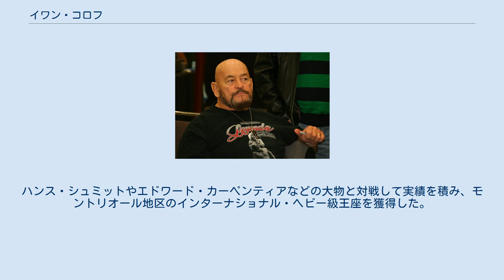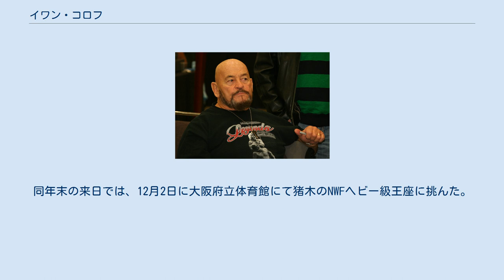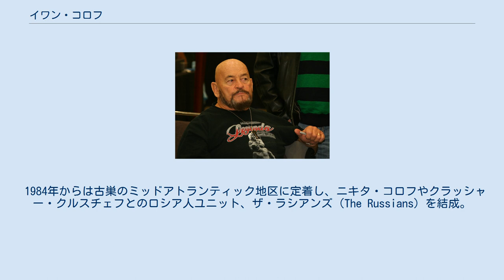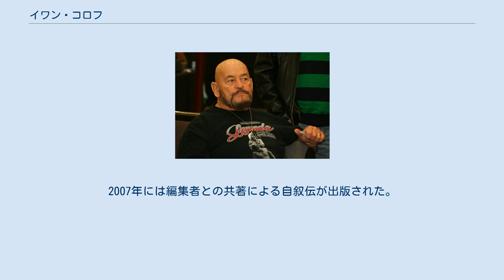イワン・コロフ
イワン・コロフ（"The Russian Bear" Ivan Koloff、本名：Oreal Donald Perras、1942年8月25日 - 2017年2月18日）は、カナダ・オンタリオ州出身のプロレスラー。
第3代WWWF世界ヘビー級王者。
 北米での発音は「アイバン（アイヴァン）・コロフ」。
生年は1936年ともいわれた。
現役選手時代はロシア系ギミックの悪役レスラーとして活躍し、日本では「ロシアの怪豪」「ロシアの雷帝」などの異名で呼ばれた。
 1965年（1962年など諸説あり）、アイルランド人のレッド・マクナルティ（Red McNulty）を名乗って地元のオンタリオにてデビュー。
1967年9月にはこのリングネームで日本プロレスに初来日している（表記は「レッド・マクナッティ」）。
1968年、髪を剃り上げてコサック帽とブーツを身につけたロシア人のイワン・コロフ（Ivan Koloff）に変身。
ハンス・シュミットやエドワード・カーペンティアなどの大物と対戦して実績を積み、モントリオール地区のインターナショナル・ヘビー級王座を獲得した。
 1969年の下期よりWWWFに登場。
キャプテン・ルー・アルバーノをマネージャーに、ゴリラ・モンスーン、ビクター・リベラ、チーフ・ジェイ・ストロンボー、ドミニク・デヌーチらを下してヒールとしてのステイタスを高め、1971年1月18日、ニューヨークのマディソン・スクエア・ガーデンにてブルーノ・サンマルチノを破り、第3代のWWWF世界ヘビー級チャンピオンとなる。
翌月の2月8日にペドロ・モラレスに敗れ短命王者に終わったものの、約8年間に渡ってニューヨークの帝王に君臨していたサンマルチノから王座を奪ったことで一躍トップスターの仲間入りを果たした。
 その後は元WWWF王者の肩書のもと各地で活躍。
同年6月にはエース級の扱いで日本プロレスに再来日し、6月29日に東京都体育館にてジャイアント馬場のインターナショナル・ヘビー級王座に挑戦。
7月1日にはダッチ・サベージと組んでBI砲のインターナショナル・タッグ王座にも挑んだ。
翌1972年はAWAに参戦してビル・ロビンソンやクラッシャー・リソワスキーと抗争、バーン・ガニアのAWA世界ヘビー級王座にも挑戦した。
1973年4月にはAWAとの提携ルートで国際プロレスに来日。
4月18日に土浦にて、マッドドッグ・バションと組んでストロング小林&グレート草津からIWA世界タッグ王座を奪取。
4月30日に足立区体育館にて草津&ラッシャー木村を退け初防衛に成功するが、5月14日に船橋で草津&木村に奪回された。
シリーズ最終戦の5月15日には、大宮スケートセンターにて小林のIWA世界ヘビー級王座にも挑戦している。
 1974年はNWAミッドアトランティック地区を主戦場に、5月10日にダン・ミラー、10月30日にポール・ジョーンズを破り、ミッドアトランティックTV王座を2度獲得。
チャック・オコーナー、リップ・ホーク、スーパー・デストロイヤー、ジョニー・バレンタイン、そして若手時代のリック・フレアーらヒール勢と共闘し、ソニー・キング&タイガー・コンウェイ・ジュニアの黒人コンビやワフー・マクダニエルと抗争、アンドレ・ザ・ジャイアントとも対戦した。
 1975年10月よりWWWFに再登場し、チャンピオンに返り咲いていたサンマルチノに連続挑戦。
同年11月、新日本プロレスの『闘魂シリーズ第2弾』に後半戦特別参加で来日。
グレッグ・バレンタインをパートナーに、アントニオ猪木と坂口征二の北米タッグ王座に挑戦した。
以降も新日本プロレスの常連外国人となり、1976年9月3日には愛知県体育館にて、WWWFでの盟友スーパースター・ビリー・グラハムとの怪力コンビで坂口&ストロング小林の北米タッグ王座に再挑戦。
同年末の来日では、12月2日に大阪府立体育館にて猪木のNWFヘビー級王座に挑んた。
 翌1977年はフロリダにて、ミスター・サイトーやパット・パターソンとのタッグで活動。
シングルでは5月24日にスティーブ・カーンを破り、フロリダ版のNWA南部ヘ...